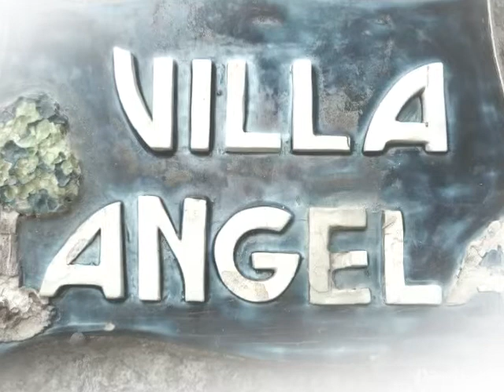Cristina tomaselli -sempre con noi